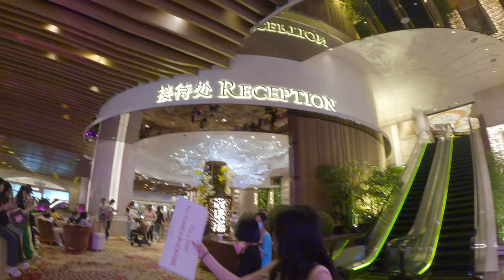Macao Walking Tour 🇲🇴 Galaxy, 銀河, Walking Tour, 銀河, Macao, Galaxy, 澳門銀河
Macao Walking Tour 🇲🇴 Galaxy, 銀河, Best Things to do in Macao, Walking Tour, 澳門銀河, Macao, Galaxy casino

Experience Macao like a VIP! On this walking tour, you'll get to see the beautiful skyline of Macao as well as the world's most famous casino, the Galaxy Casino! You'll also get to explore the winding streets of the Old and New Towns of Macao, all while learning about the history and culture of this fascinating city.

If you want to know all there is to know about Macao, book this walking tour today and enjoy a unique glimpse into one of the world's most beautiful destinations.

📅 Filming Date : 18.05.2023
📍 Site : Galaxy, Macao
📍 Camera : GoPro 11
📍 Edit : Davinci Resolve